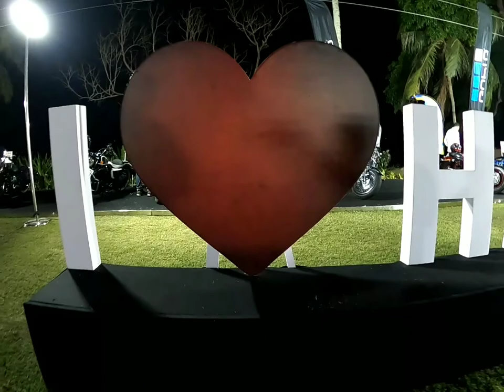India Hog Rally Goa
Life is a beautiful ride, capture each moment with GoPro

Video captured on GoPro HERO8 Black & Max